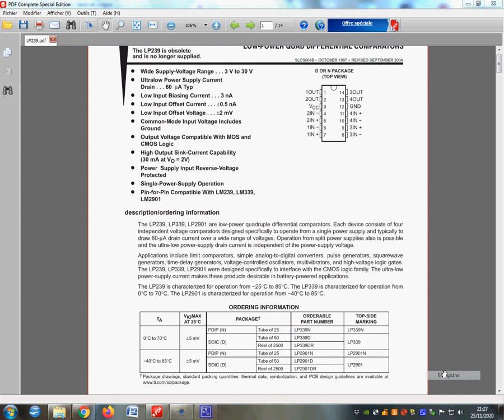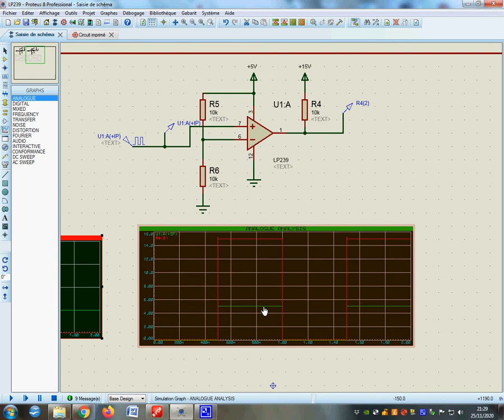LP239 Comparateur de tension sortie collecteur ouvert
Simulation sous Protéus du LP239. Comparateur de tension en sortie collecteur ouvert. Si V+ est supérieure à  V- alors le transistor de sortie est bloqué et la tension Vs vaut le potentiel de polarisation de la résistance connecté au collecteur du transistor de sortie, soit ici +15V. Quand V- est supérieurs à V+ alors le transistor de sortie est saturé et donc Vs vaut 0V.